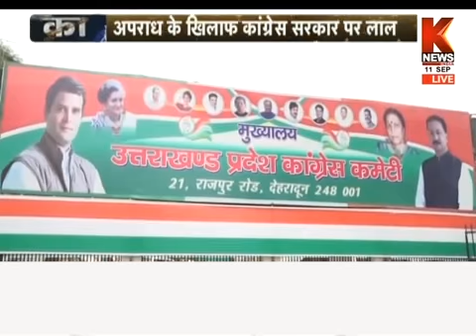जो घंटाघर करता था शोर, घड़ी ले गए चोर | देवभूमि का दंगल | K News India